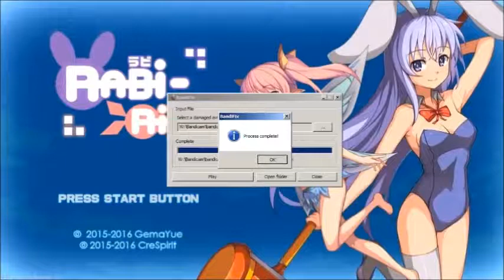Rabi Ribi BEX Part 17